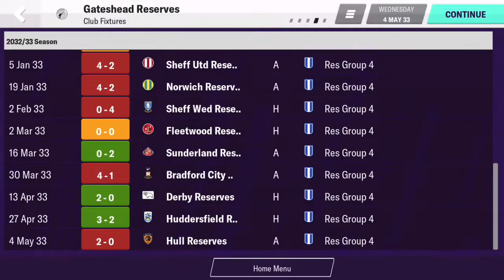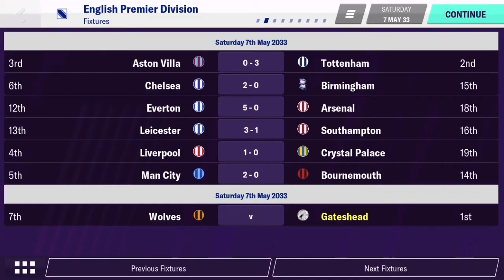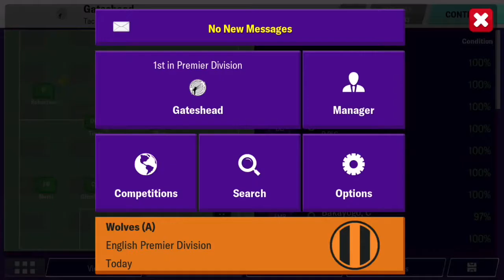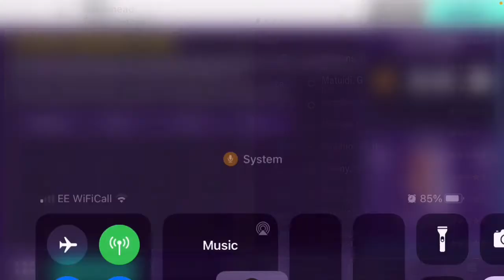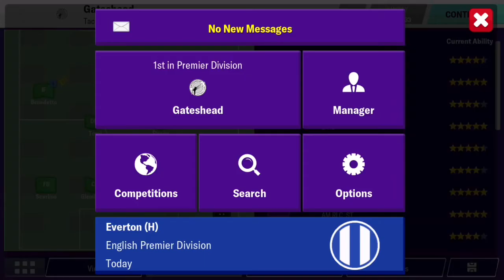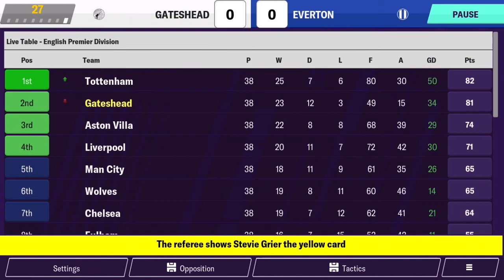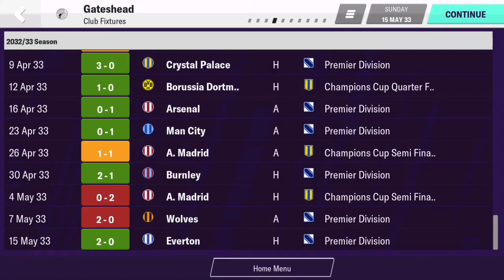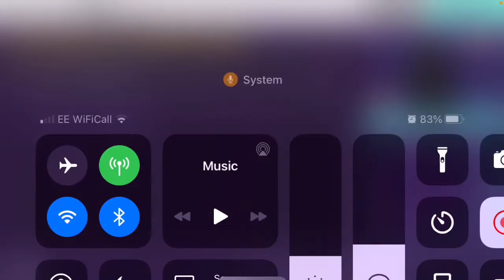CHAMPIONS OF ENGLAND?!?! - Gateshead FC #102 | FM20 Mobile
Hello guys, long 3 game episode... you’ll see why. We have a slightly downbeat champions league game and then the two last games of the Premier League Season. Can we win the bloody thing? Enjoy